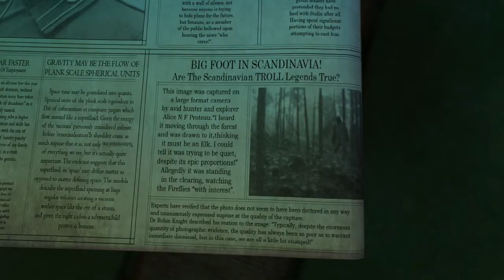NICO - Teaser Trailer ("JOKER" Trailer Parody)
Submit a Speedrun to our leaderboard!

Video created by AlmightyMandals!